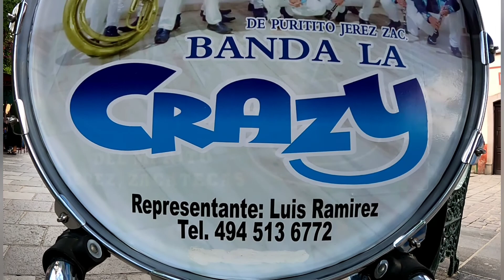🥁Tamborazo 🎺 en el Jardín de Jerez Zacatecas 2022